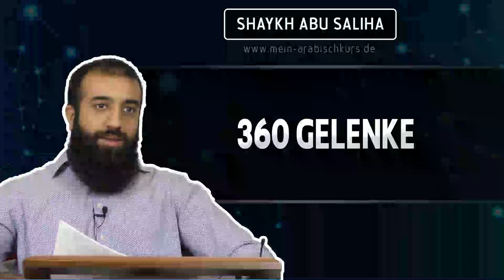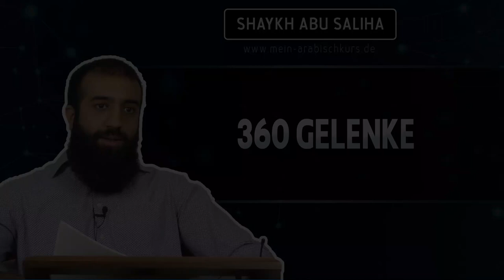Shaykh Abu Saliha | Eine Sadaqa für jedes Glied